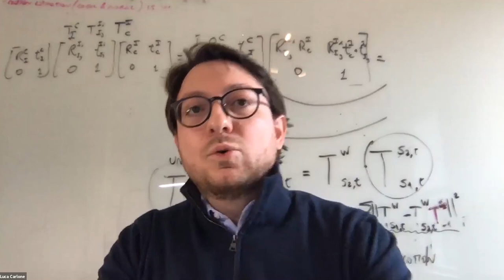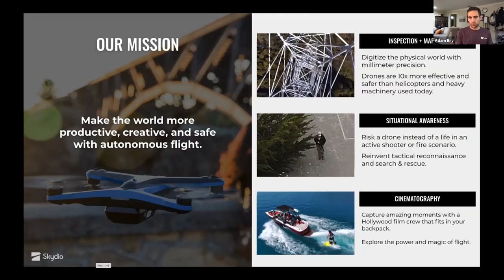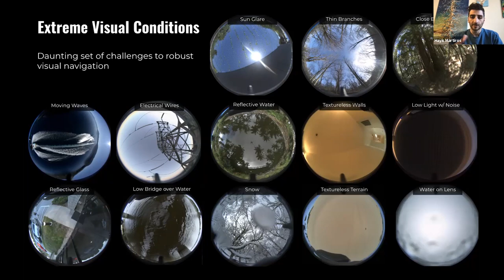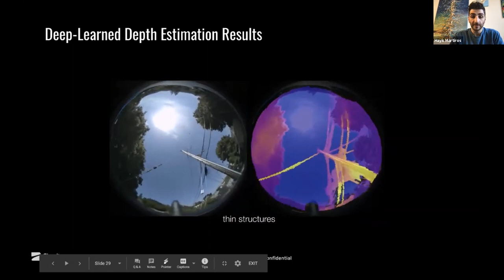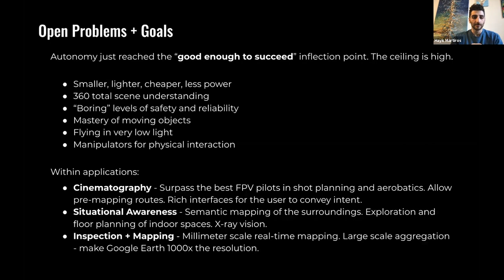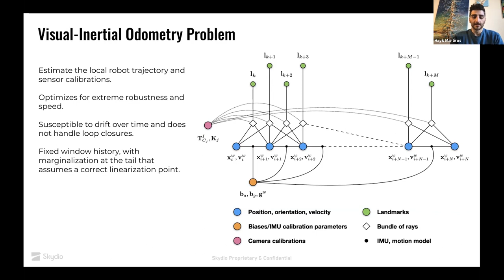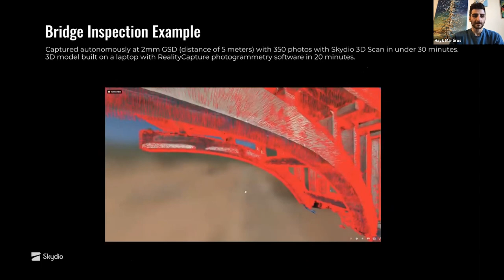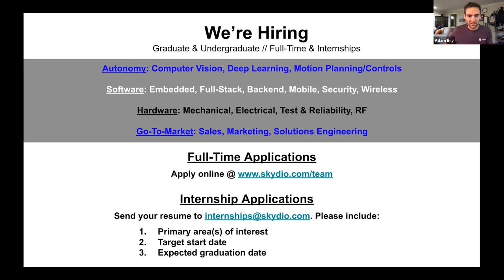"Skydio Autonomy" - Adam Bry and Hayk Martiros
"Skydio Autonomy: Research in Robust Visual Navigation and Real-Time 3D Reconstruction"-  Adam Bry (Skydio) and Hayk Martiros (Skydio)

Abstract: Skydio is the leading US drone company and the world leader in autonomous flight. Our drones are used for everything from capturing amazing video, to inspecting bridges, to tracking progress on construction sites. At the core of our products is a vision-based autonomy system with seven years of development at Skydio, drawing on decades of academic research. This system pushes the state of the art in deep learning, geometric computer vision, motion planning, and control with a particular focus on real-world robustness. Drones encounter extreme visual scenarios not typically considered by academia nor encountered by cars, ground robots, or AR applications. They are commonly flown in scenes with few or no semantic priors and must deftly navigate thin objects, extreme lighting, camera artifacts, motion blur, textureless surfaces, vibrations, dirt, camera smudges, and fog. These challenges are daunting for classical vision - because photometric signals are simply not consistent and for learning-based methods - because there is no ground truth for direct supervision of deep networks. In this talk we'll take a detailed look at these issues and the algorithms we've developed to tackle them. We will also cover the new capabilities on top of our core navigation engine to autonomously map complex scenes and capture all surfaces, by performing real-time 3D reconstruction across multiple flights.

Biography: Adam is co-founder and CEO at Skydio. He has two decades of experience with small UAS, starting as a national champion R/C airplane aerobatics pilot. As a grad student at MIT, he did award winning research that pioneered autonomous flight for drones, transferring much of what he learned as an R/C pilot into software that enables drones to fly themselves. Adam co-founded Google’s drone delivery project. He currently serves on the FAA’s Drone Advisory Committee. He holds a BS in Mechanical Engineering from Olin College and an SM in Aero/Astro from MIT. He has co-authored numerous technical papers and patents, and was also recognized on MIT’s TR35 list for young innovators.

Biography: Hayk was the first engineering hire at Skydio and he leads the autonomy team. He is an experienced roboticist who develops robust approaches to computer vision, deep learning, nonlinear optimization, and motion planning to bring intelligent robots into the mainstream. His team’s state of the art work in UAV visual localization, obstacle avoidance, and navigation of complex scenarios is at the core of every Skydio drone. He also has an interest in systems architecture and symbolic computation. His previous works include novel hexapedal robots, collaboration between robot arms, micro-robot factories, solar panel farms, and self-balancing motorcycles. Hayk is a graduate of Stanford University and Princeton University.

“Robotics Today - A series of technical talks” is a new virtual robotics seminar series. The goal of the series is to bring the robotics community together during these challenging times.The seminars are scheduled on Fridays at 3PM EDT (12AM PDT) are open to the public. The format of the seminar consists of a technical talk live captioned and streamed via Web and Twitter (@RoboticsSeminar), followed by an interactive discussion between the speaker and a panel of faculty, postdocs, and students that will moderate audience questions.

Outline
0:00 Introduction
3:10 Adam and Hayk's Talk
43:26  Panel Discussion
1:22:08 Concluding Remarks